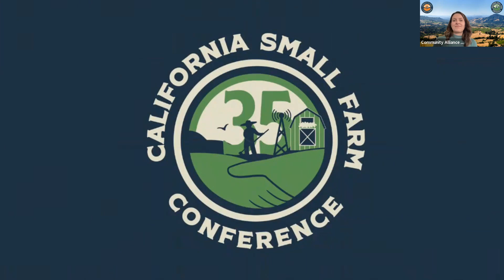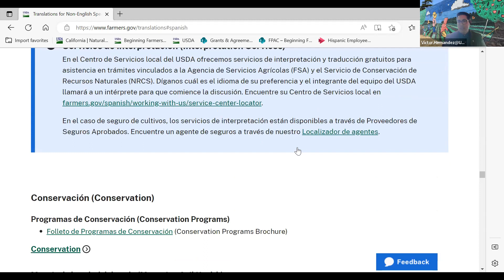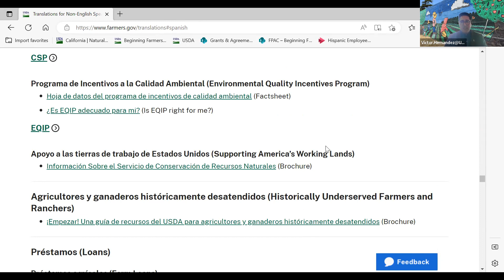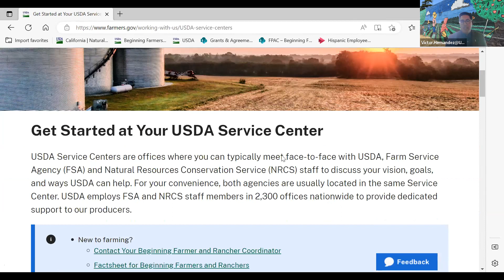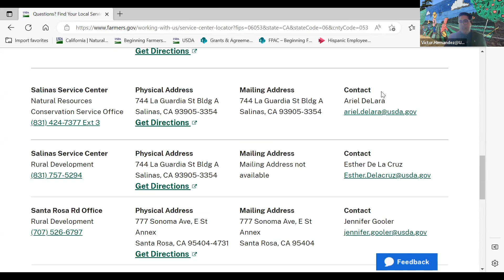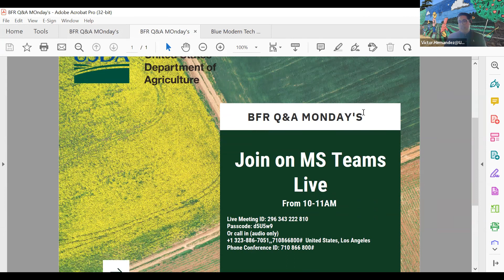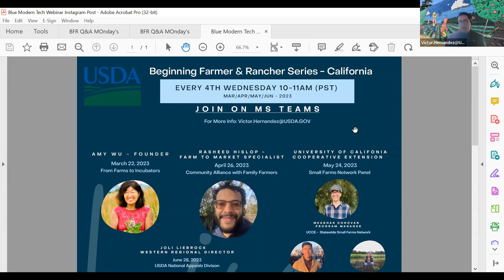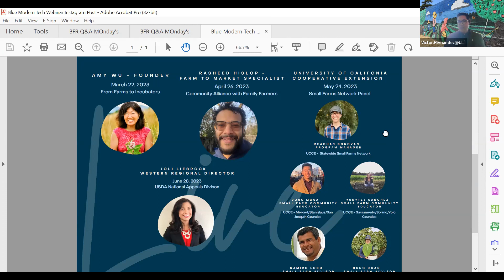Recursos y Asistencia Financiera para el Agricultor Principiante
Los participantes de este taller ganaran mayor informe sobre los programas e recursos y asistencia financiera proveídos por del Departamento de Agricultura de los Estados Unidos (USDA por sus siglas en inglés). Desde acceso a capital por medio de préstamos con la Agencia Servicio Agrícola (FSA por sus siglas en inglés), a reembolsos de incentivo por adquirir a los programas de conservación con la Agencia Servicio de Conservación de los Recursos Naturales (NRCS por sus siglas en ingles), hasta los seguros de granja de la Agencia Manejo de Riesgo (RMA por sus siglas en inglés) además becas e otros recursos con la Agencia Desarrollo Rural (RD por sus siglas en inglés). Los presentadores les facilitaran un resumen en general de las agencias, un reviso de elegibilidad y una asesoraría al nivel personal de su granja para apoyarle con su próximo paso.

Kaley Grimland, USDA
Víctor M. Hernández, USDA, Coordinador de Agricultores y Ganaderos Principiantes / Beginning Farmer & Rancher Coordinator - California